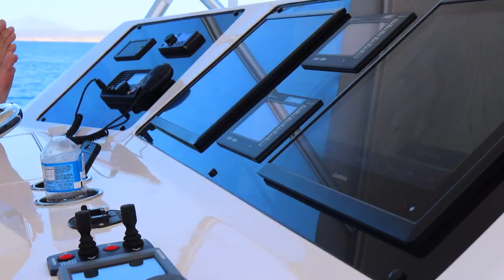La Paz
This video is about La Paz